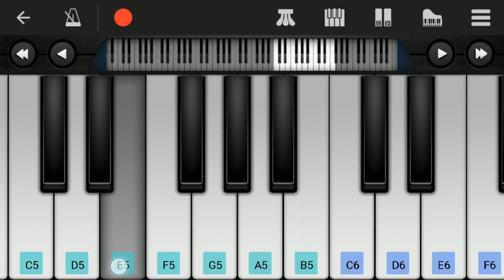Thiruchitrambalam Songs | Anirudh | Easy Piano Tutorial